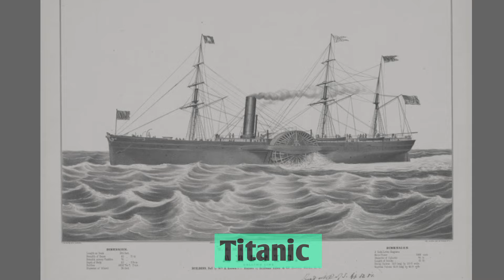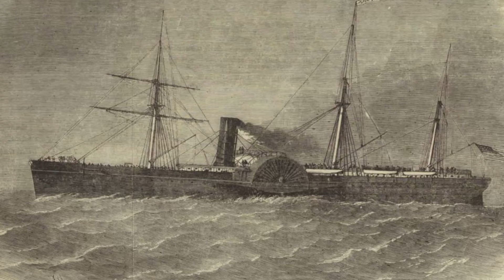History's Worst Than Taitanic Incident Called SS Arctic। What Happened To SS Arctic ? । SS Arctic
History's Most Mysterious Ocean Incident Called SS Arctic। What Happened To SS Arctic ? । SS Arctic

जब भी किसी समुंदरी जहाज के दुर्घटना ग्रस्त होने के बारे में हम सुनते है । या पढ़ते है। तो हमारा सीधा ध्यान टाईटेनिक की और ही चला जाता है। शायद टाईटेनिक जितना विख्यात या कह लिए कुख्यात जहाज कोई दुसरा नहीं रहा। और सच पूछिये तो टाईटेनिक के इस प्रचार ने। कई प्रकार के समुंदरी जहाजो की दुर्घटना को पूरी तरह से मानव इतिहास से हटा दिया या कुचल दिया। किन्तु कुचली हुई और धुंधली पड़ी हुई यादे भी ।  कभी मिटती नहीं है ।  वर्ष 1854 के सितम्बर माह में एक समुंदरी जहाज इंग्लेड के लीवरपूल से । यूयॉर्क अमेरिका की और चला जा रहा था ।  ये जहाज जिसे एस एस आर्कटिक के नाम से जाना गया था। अपने समय का बेहद विशाल जहाज था। इसकी लम्बाई 284 फीट। और वजन करीब तीन हजार टन के आसपास था ।
titanic । titanic story in hindi । titanic real story । mystery ship । titanic real life story । sayno ।  epic tales.

Your Query -
1. SS ARCTIC : समुद्री विनाश की एक भयानक कहानी (1854)
2. आखिर कैसे डूबा था एस एस आर्क्टिक ?
3. इस भूतिया जहाज का राज़ पूरी दुनिया छुपा रही है | भूतिया कहानी | The Ghost Ship SS Ourang Medan Story
4. ANTARCTICA अनेक सवालों से भरा महाद्वीप...
5.What is Happening in Antarctica? | Sach Ye Hai
6. Why This Huge Ship Was Found With Nobody On It? | The Unsolved Mystery of Mary Celeste
7. 112 साल पहले डूबे टाइटैनिक के डूबने का राज _Titanic mystery solved Investigation

Tags -
titanic mystery । the titanic । titanic mystery solved in hindi
। titanic mystery game ।titanic mystery in hindi। टाइटैनिक। टाइटैनिक के डूबने का राज ।टाइटैनिक के डूबने की कहानी। rms titanic। titanic sinking। titanic documentary। Thomas Andrews। White Star Line। North Atlantic Ocean। Southampton Titanic sank। Facts। Rescue। Survivors। Sinking। History। 100 Mystery Solved। titanic mystery game answers। titanic mystery game walkthrough। 1912 titanic mystery । titanic ship story

1) This video has no negative impact on the original works
2)This video is also for teaching purposes.
3) It is not transformative in nature.
4)I only used bits and pieces of videos to get the point across where necessary. 5) Some images are also used just for giving the clearance about the topic to the viewers.